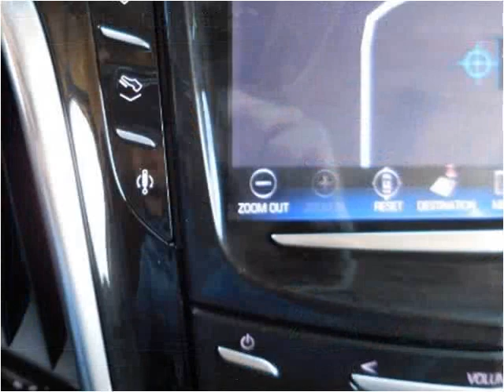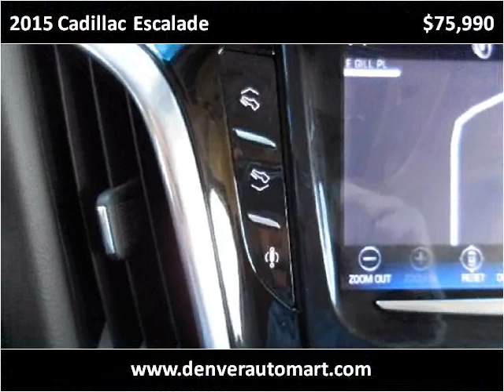2015 Cadillac Escalade Used Cars Aurora Colorado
This 2015 Cadillac Escalade is available from Auto Mart USA.